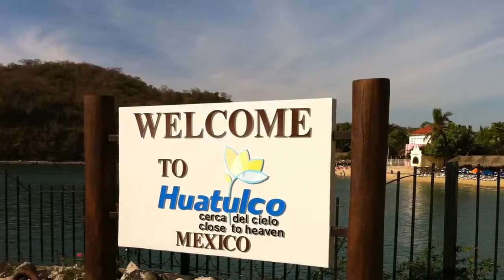Huatulco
Escale à Huatulco